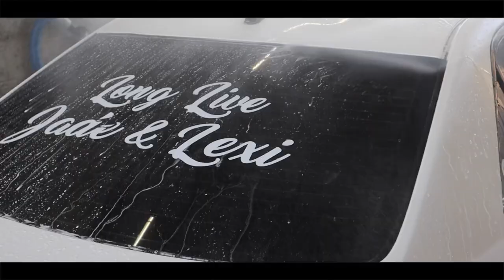VLOG DAY WITH THE HOMIES (FUNNY)